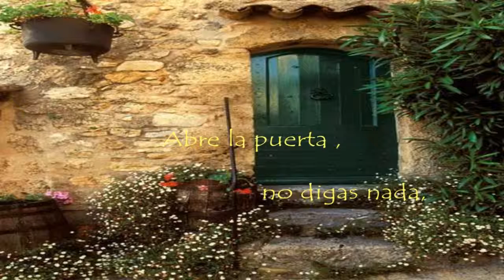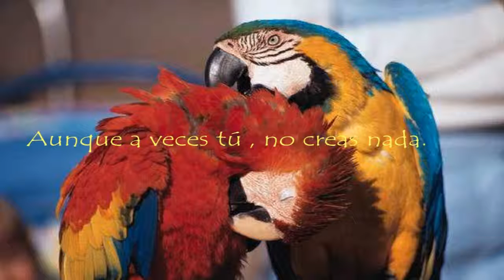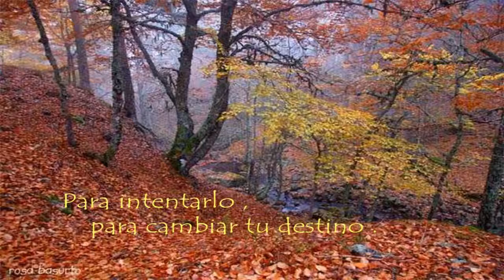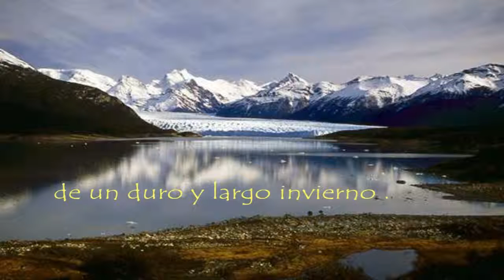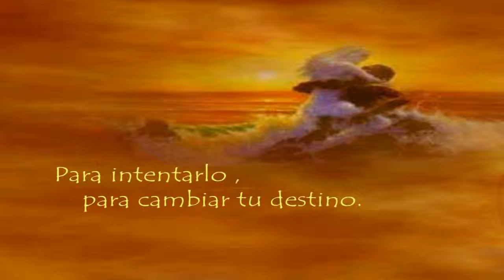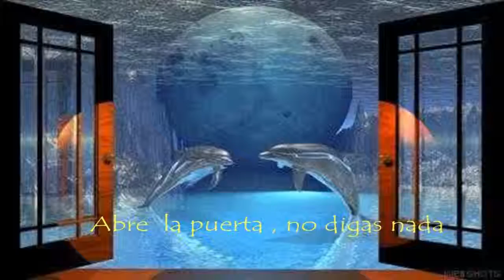abre la puerta